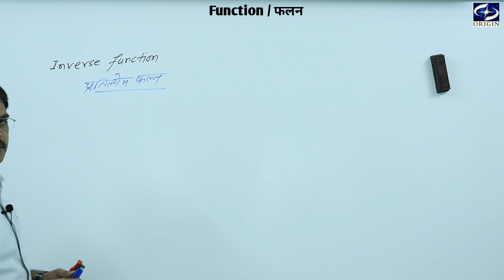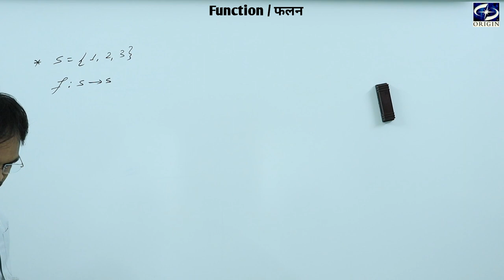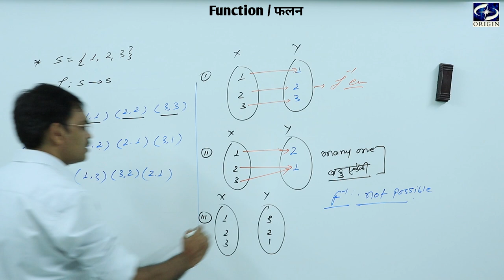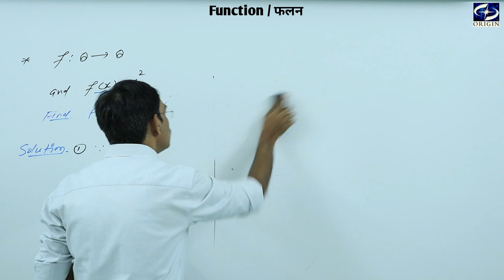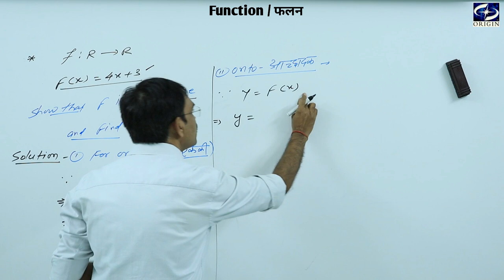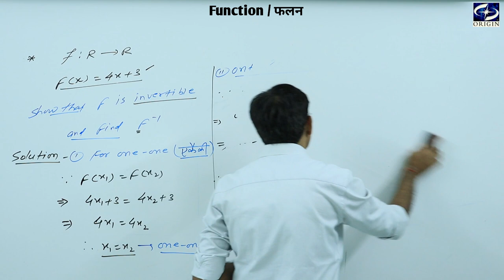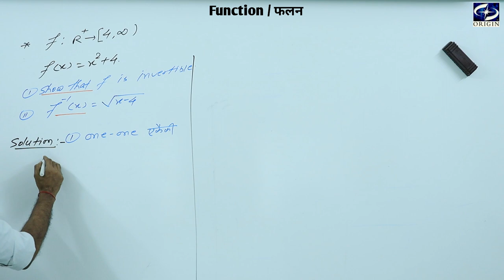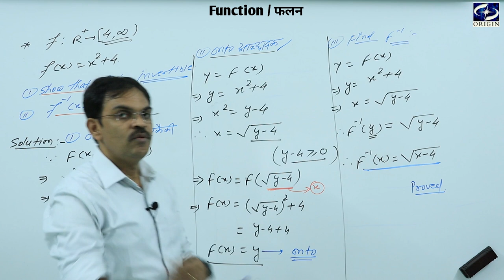Function / फलन - 3 Mathematics - XI / IIT-JEE ।। English / Hindi Medium by - J.P. Sir